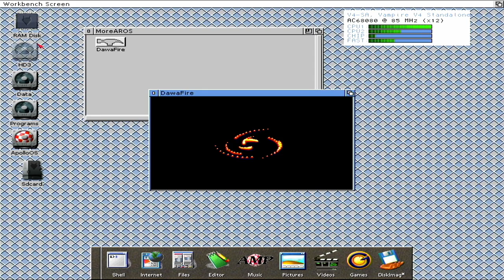Dawa Fire AROS Demo on V4SA ApolloOS 8.1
A demo from AROS on ApolloOS 8.1
Vampire V4 Standalone system.
Free and Open Source Operating system For Amiga,
Using Open Source VBCC compiler to build demo.